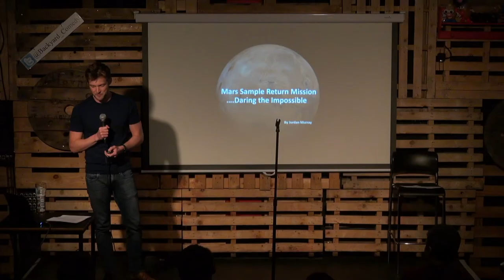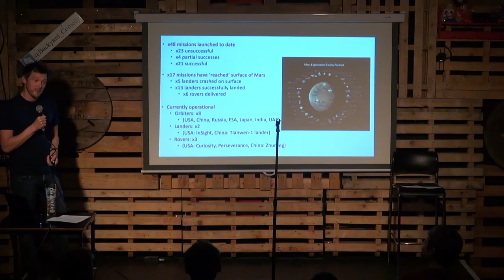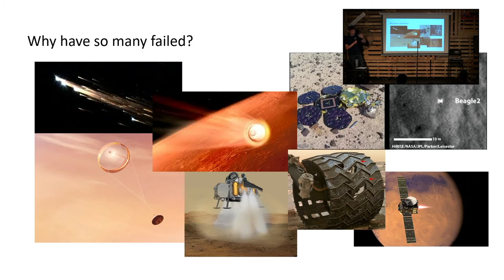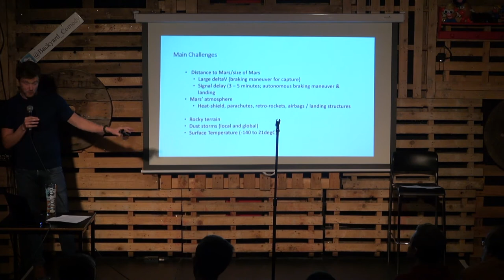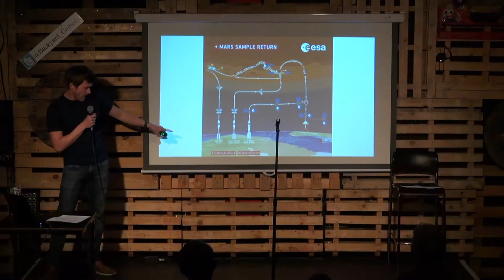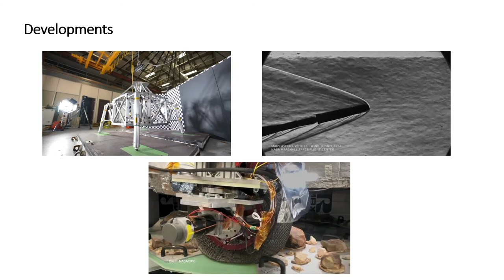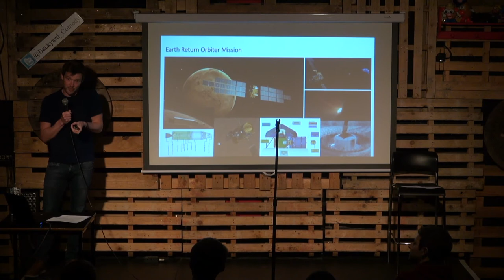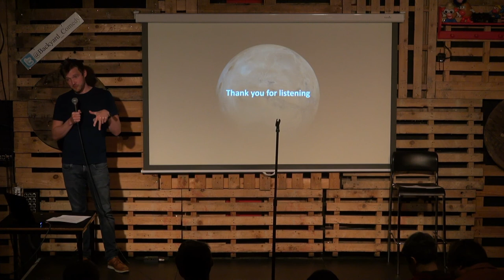Jordan Murray - Mars Sample Return Mission… daring the impossible (Nerd Nite London 20 April 2022)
Landing on the Moon is one thing, but landing on Mars, drilling samples and then launching those samples off the Martian surface back to Earth for analysis is bordering on science fiction… however it will soon become reality!

This talk will take a deep dive into the NASA/ESA Mars Sample Return Mission and will discuss some of the crazy technological developments needed to pull off one of the 21st century’s most daring missions.

Jordan Murray is a Propulsion Architect for the Mars Sample Return Earth-Return-Orbiter Spacecraft at Airbus Space, Stevenage. His background includes rocket engine development and nuclear (and no surprise… is a space nerd).

Recording from 20 April 2022 Nerd Nite London show and Livestream from the Backyard Comedy Club. Introduced by Louise Inman

00:00 Talk
25:58 Q&A